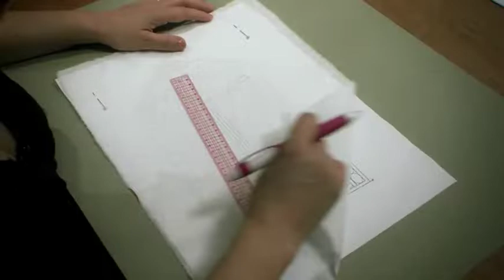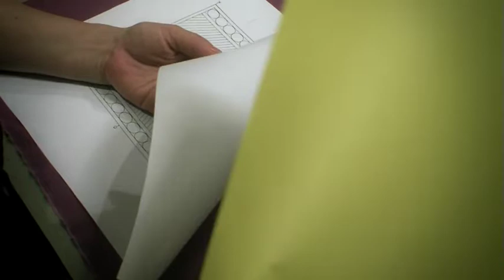The boutis technique English version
The Boutis is a traditional French quilt technique , i will teach you step by step .